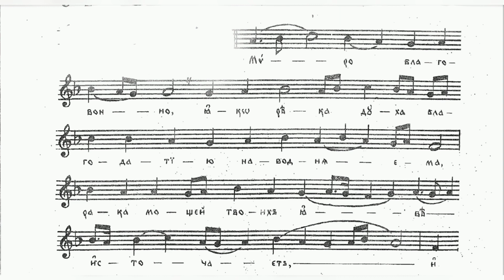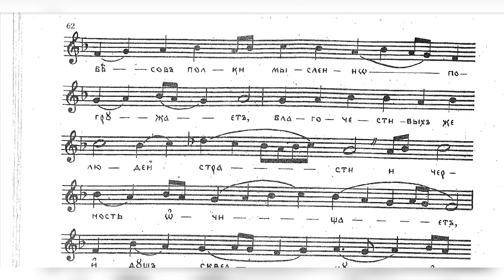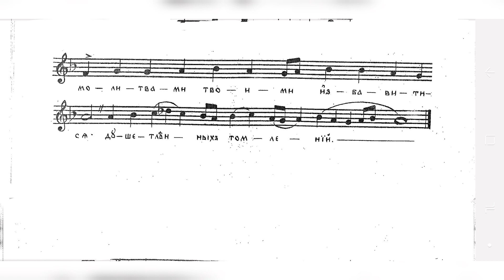Св. Симеон Мироточиви - Четврта стихира на Господи возвах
Ностни запис - еп. Стефан Ластавица

Текст:
 Благодаћу Духа напајана гробница моштију твојих, ево излива миро као реку мирисну, и чете демона духовно потапа, а побожном народу таму страсти очишћава, и окаљане душе омива, а срца оних што пред тобом стоје оче, весељем напаја, па те моле, да се твојим молитвама Господу, избавимо од душегубног утапања.